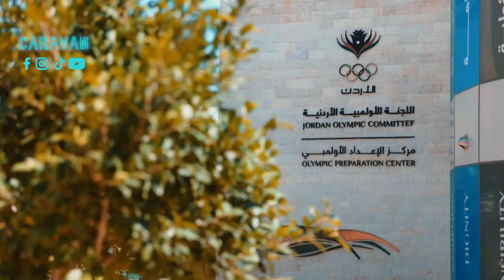اللجنة الأولومبية الاردنية " مركز الإعداد الألومبي"